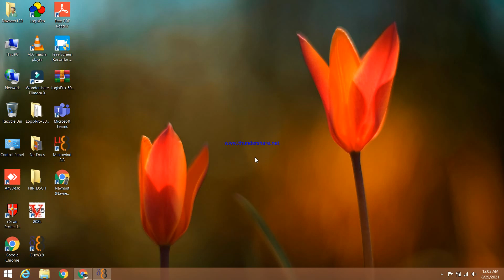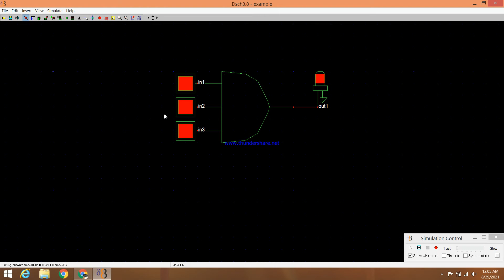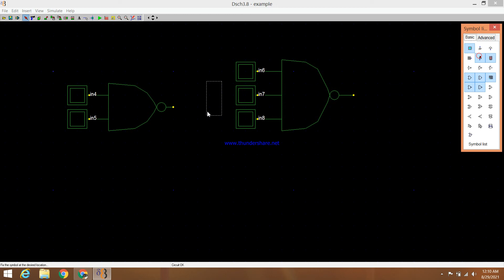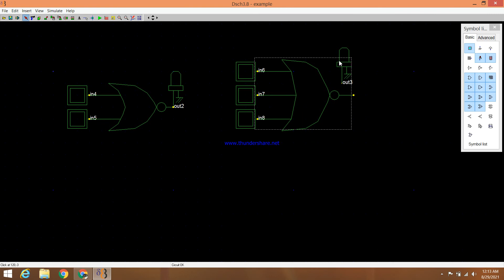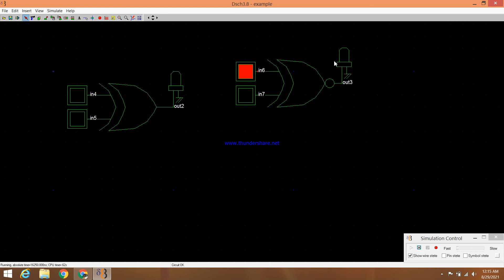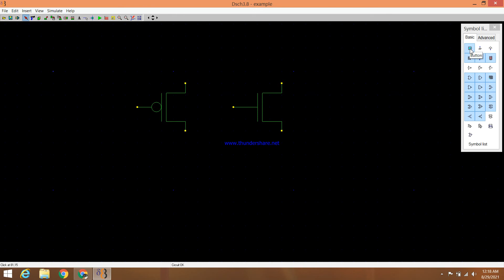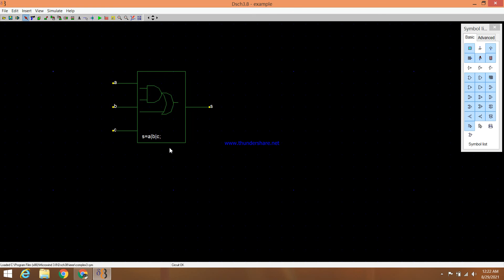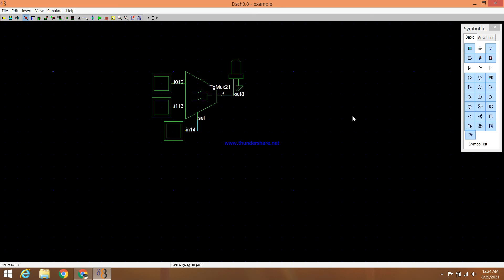DSCH (Basic gates) - 3 (Use headphone for voice)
*NAND GATE
A two-input NAND gate is a digital combination logic circuit that performs the logical inverse of an AND gate. While an AND gate outputs a logical “1” only if both inputs are logical “1,” a NAND gate outputs a logical “0” for this same combination of inputs.

*OR GATE
An OR gate is a digital logic gate that gives an output of 1 when any of its inputs are 1, otherwise 0. ... An OR gate is a digital logic gate that gives an output of 1 when any of its inputs are 1, otherwise 0.

*NOR GATE
The output becomes A+B and after the NOT get, we get ¯A+B as our final output. If we say Y is our final output, then the equation becomes ¯A+B=Y. This equation is called the Boolean expression for NOR gate.

*XOR GATE
XOR gate (sometimes EOR, or EXOR and pronounced as Exclusive OR) is a digital logic gate that gives a true (1 or HIGH) output when the number of true inputs is odd. An XOR gate implements an exclusive or ( ) from mathematical logic; that is, a true output results if one, and only one, of the inputs to the gate is true.

*XNOR GATE
An XNOR gate (sometimes referred to by its extended name, Exclusive NOR gate) is a digital logic gate with two or more inputs and one output that performs logical equality. The output of an XNOR gate is true when all of its inputs are true or when all of its inputs are false.

*D-LATCH
Latch is an electronic device that can be used to store one bit of information. The D latch is used to capture, or 'latch' the logic level which is present on the Data line when the clock input is high. When the CLK input falls to logic 0, the last state of the D input is trapped and held in the latch.

*P-MOS
A P-Channel MOSFET is a type of MOSFET in which the channel of the MOSFET is composed of a majority of holes as current carriers. When the MOSFET is activated and is on, the majority of the current flowing are holes moving through the channels.

*N-MOS
An N-channel metal-oxide semiconductor (NMOS) is a microelectronic circuit used for logic and memory chips and in complementary metal-oxide semiconductor (CMOS) design. NMOS transistors are faster than the P-channel metal-oxide semiconductor (PMOS) counterpart, and more of them can be put on a single chip.

*D-REG.
Flip-flop is a 1 bit memory cell which can be used for storing the digital data. To increase the storage capacity in terms of number of bits

*MULTIPLEXER (2X1)
A 2-to-1 multiplexer consists of two inputs D0 and D1, one select input S and one output Y. Depending on the select signal, the output is connected to either of the inputs. Since there are two input signals, only two ways are possible to connect the inputs to the outputs, so one select is needed to do these operations.